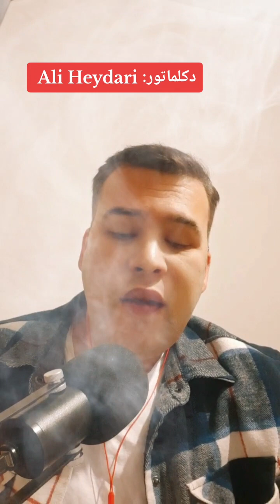از بس سرود ام را نشینده اید خسته ام شعر زیبا کوتاه پر معنیشعر های زیبا و دلنشینشعر زیبا و مفهومیشعر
شعر زیبا کوتاه پر معنی
شعر های زیبا و دلنشین
شعر زیبا و مفهومی
شعر کوتاه
شعر کوتاه سنگین
متن و شعر زیبا
شعر زیبا زندگی
شعر فارسی
دکلمه های مفهومی و سنگین
دکلمه های دلنشین
متن برای دکلمه خوانی و گویندگی
زیباترین دکلمه
دکلمه های معروف
دکلمه مفهومی
دکلمه کوتاه برای استوری
متن دکلمه کوتاه